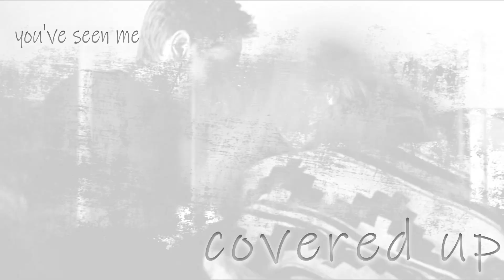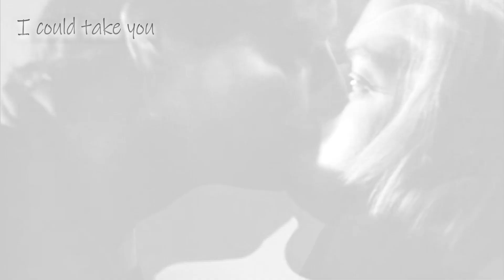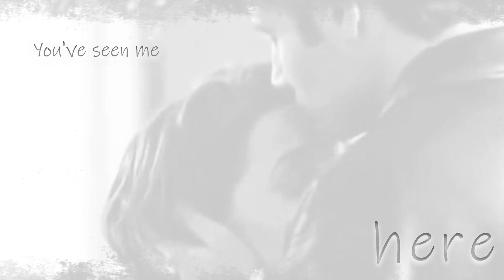Mulder and Scully - BARE (The ✘Files)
Happy 25th anniversary to The X Files! 10th Sept '93!